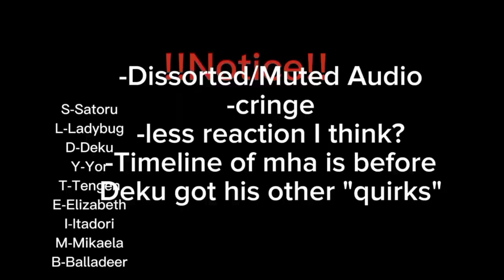|×| Fandoms react to each other |×| Izuku Midoriya |×| My Hero Academia |×| 9/?|×| Akira |x| full|×|